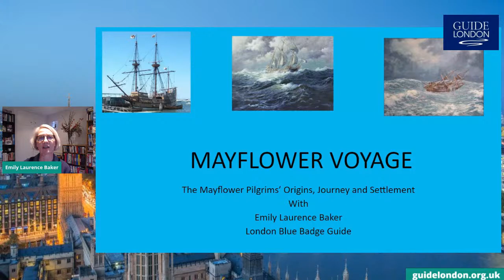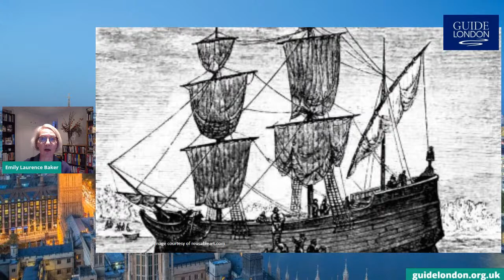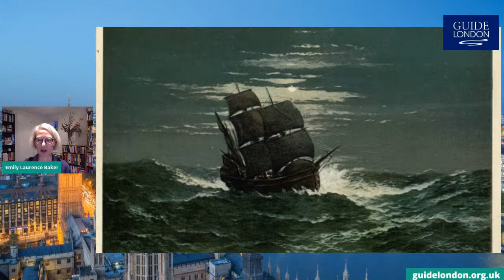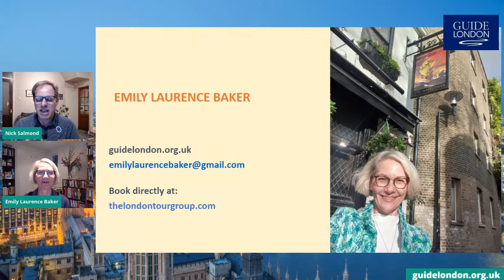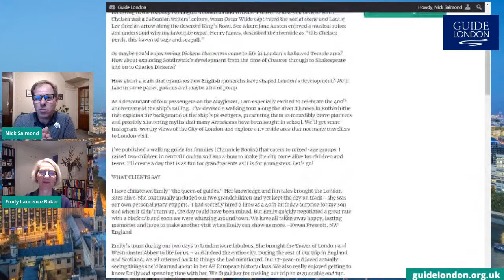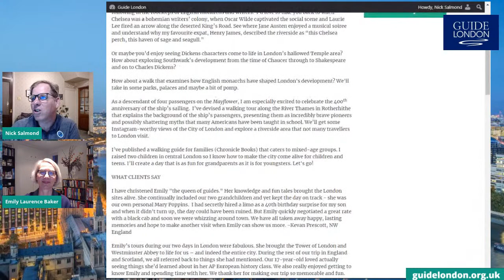The Voyage of The Mayflower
This year marks the 400th anniversary since the ship The Mayflower left England carrying the Pilgrim Fathers on the start of their gruelling 10-week journey to the New World. There they founded the first permanent European settlement in New England.  Mayflower descendent and London Blue Badge Tourist Guide Emily Laurence Baker tells about the voyage, about the London the pilgrims left behind and the brave new world they encountered.